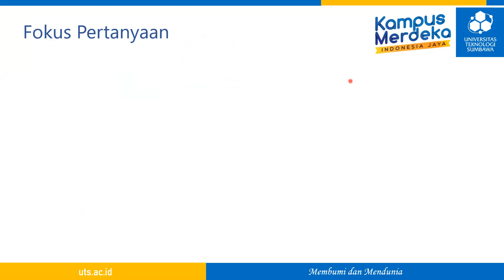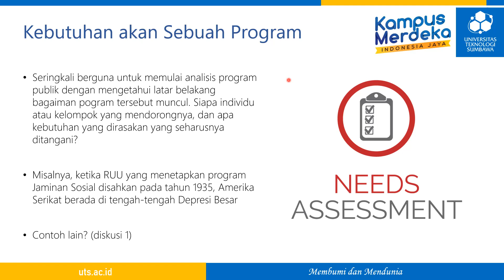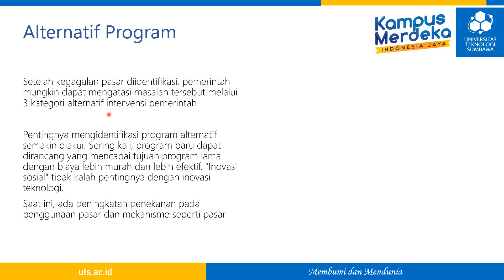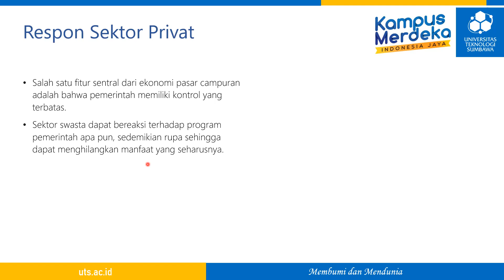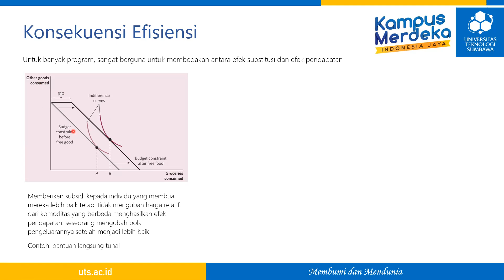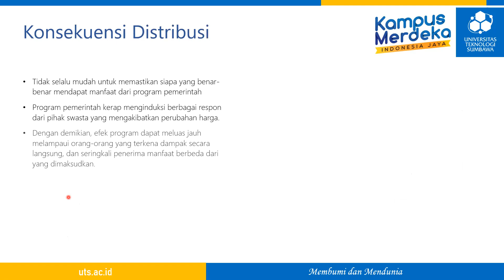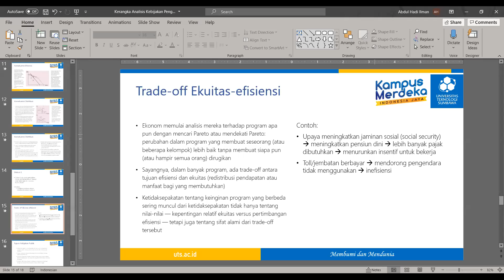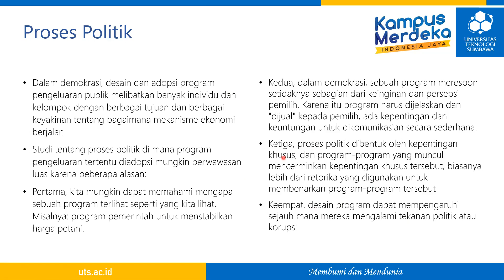Ekonomi Sektor Publik: Kerangka Kerja untuk Analisis Kebijakan Pengeluaran Pemerintah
Apa langkah-langkah utama dalam analisis program pengeluaran publik?
Apa saja alasan mengapa efek sebenarnya dari program pemerintah berbeda dengan yang dimaksudkan atau terlihat saat pertama? Apa yang dimaksud dengan insiden program?
Mengapa beberapa program dikatakan tidak efisien?
Bagaimana dalam praktiknya dampak distribusi dari sebuah program dinilai?
Apa yang dimaksud dengan trade-off antara ekuitas dan efisiensi? Apakah selalu ada pertukaran seperti itu?
Mengapa pemahaman tentang proses politik relevan untuk pemahaman tentang desain program pemerintah?